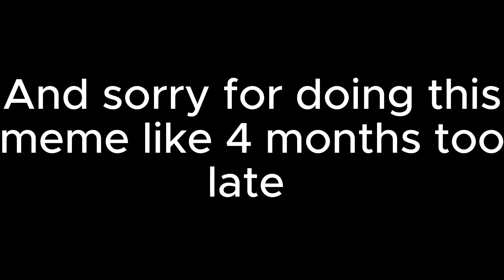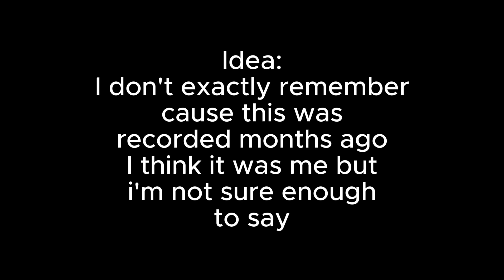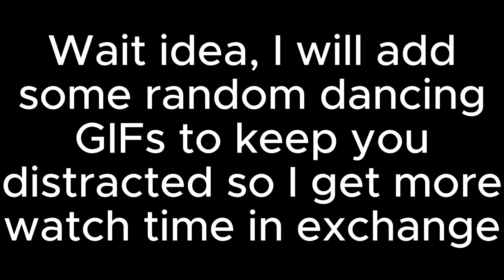Knights vs Gnomes GMod Part 1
This is a GMod video about Knights vs Gnomes, and this was recorded months before uploading it